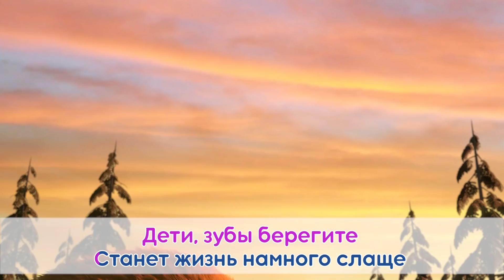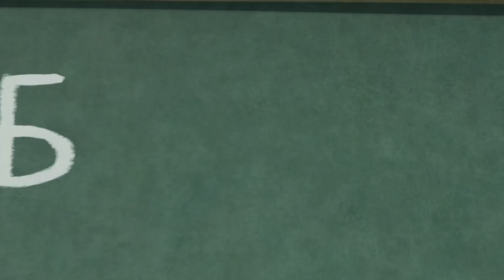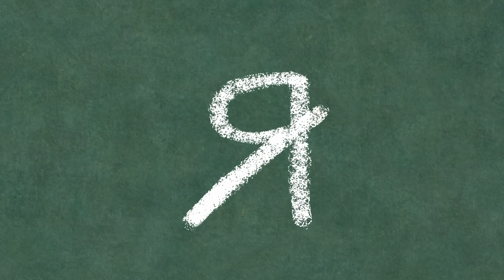Маша и Медведь 🌟СОЛНЕЧНЫЕ ДЕНЬКИ🌟TaDaBoom песенки для детей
00:00 🎵Про варенье 🍒День варенья (6 серия)
1:23 🎵 Всё будет О'КЕЙ 🔥 Однажды на диком западе (Машины Песенки, 10 серия)
3:33 🎵Большой Поход 🌎 Песня из эпизода 80 (80 серия)
5:15 🎵Песенка сластены 😻 Сладкая жизнь (33 серия)
10:22 🎵Про умение быть смешным 😝 Кем быть? (78 серия)

Здесь вы найдете песенки для детей и для всей семьи, лучшие клипы из мультфильма Маша и Медведь, караоке, колыбельные для самых маленьких, музыка для сна, обучающие видео и развивающие песенки. С TaDaBoom песенки для детей вы узнаете как учиться на отлично, как танцевать, как научиться петь, как правильно читать и как быстро считать!

Masha and the Bear present their music channel TaDaBoom Russian!
Here you will find songs for kids and for the whole family, best music clips from the cartoon Masha and the Bear,  kids karaoke, lullabies, baby sleep music, nursery rhymes for children and educational videos for toddlers. TaDaBoom Russian will help you enjoy studying, dancing, singing and even learn to count!

Караоке! Караоке песни для детей

Маша и Медведь - это самый популярный российский мультсериал для всей семьи, выполненный в стиле 3D анимация, рассказывающий о дружбе бывшего циркового артиста Медведя и маленькой веселой хулиганки Маши, которая не дает скучать не только ему, но и всем лесным жителям.